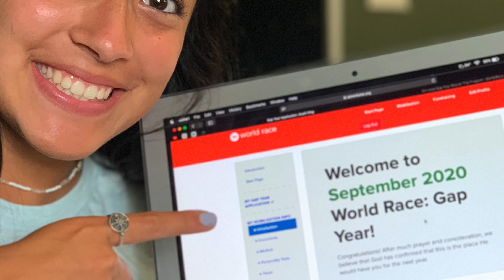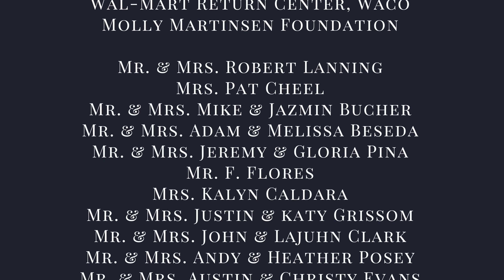before leaving for World Race Gap Year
Anahí prepares to leave for WRGY 2020